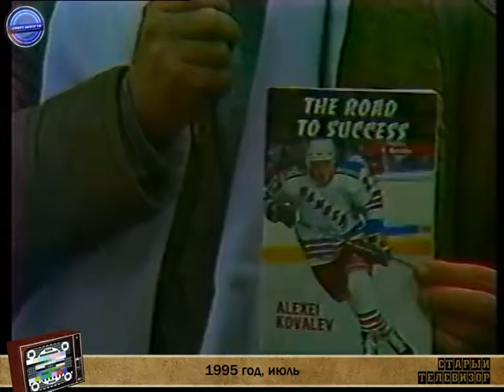Старый телевизор – выпуск 53